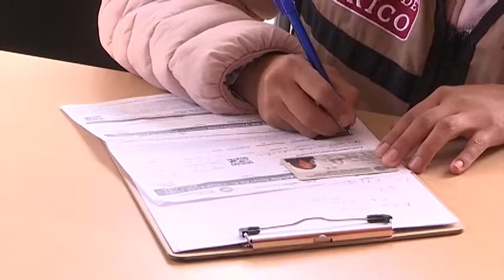Meta de vacunación esta semana, 37 mil 130 dosis